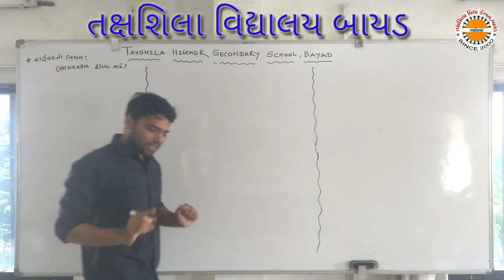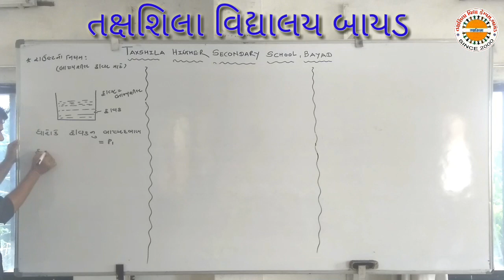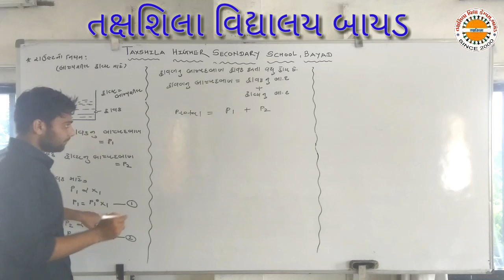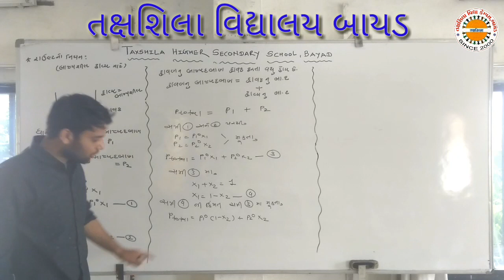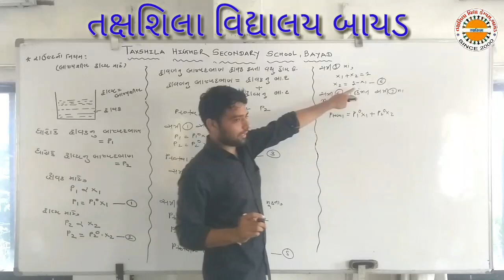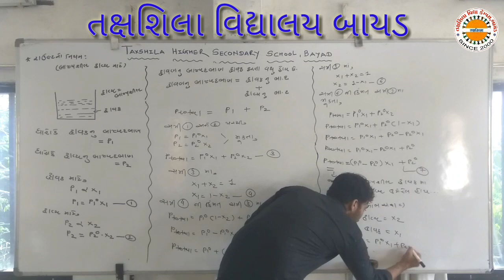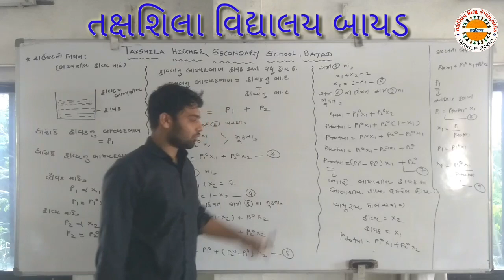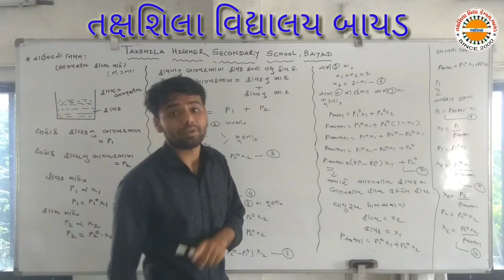દ્રાવણ ભાગ 7 તક્ષશિલા વિદ્યાલય બાયડ